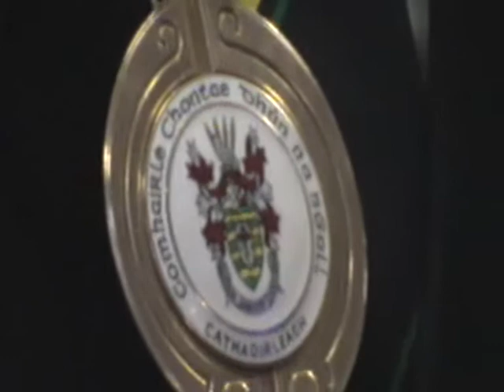Donegal County Council Mayor Ian McGarvey Irelands oldest Mayor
The oldest Mayor in Ireland Mayor Ian McGarvey from Ramelton was elected on the 24th June 2013. He was proposed by Clr. John Campbell and seconded by Clr. Terence Slowey. The 82 year young Mayor gave a victory speech.